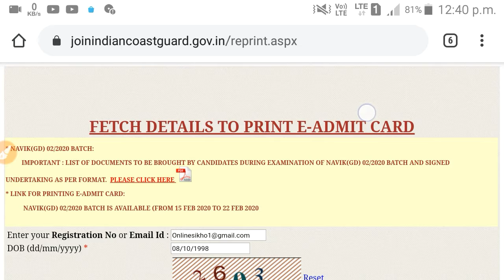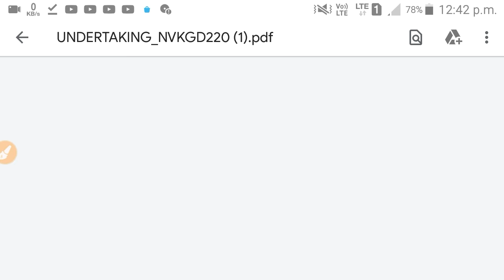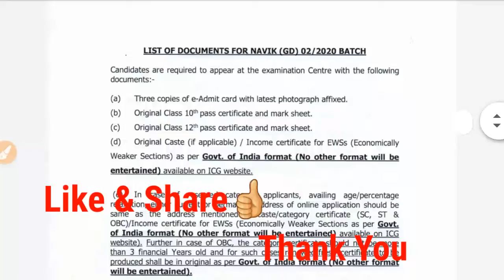आ गया एडमिट कार्ड, Coast Guard Navik GD Exam 2020 Final Admit Card Download, करो मोबाईल से Online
is video me maine bataya hai  mobile se Indian Coast Guard 02/2020 ka Admit card  kaise download kare . video pasand aaye to like zaroor kare & share.